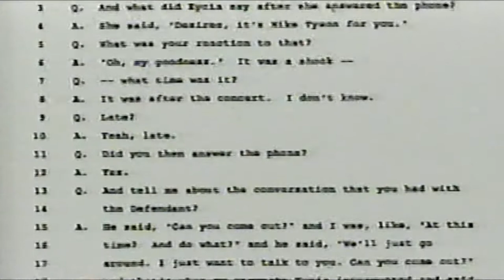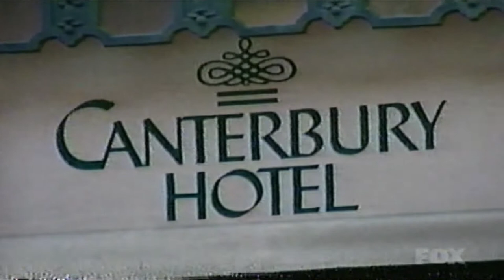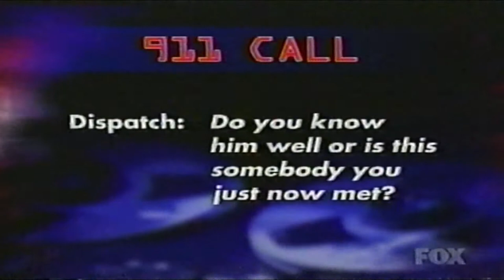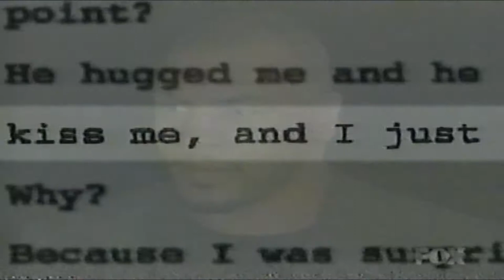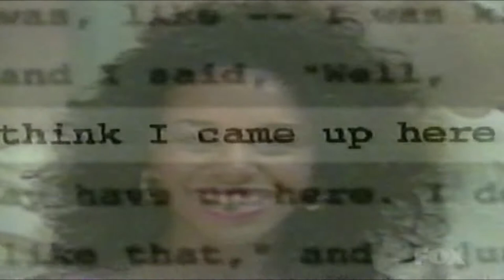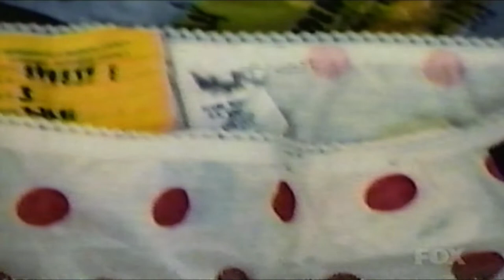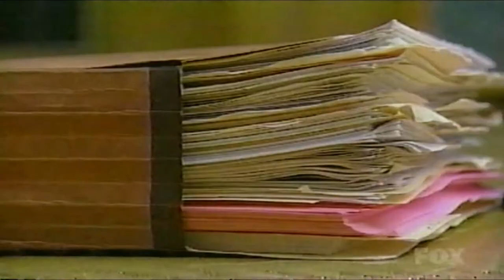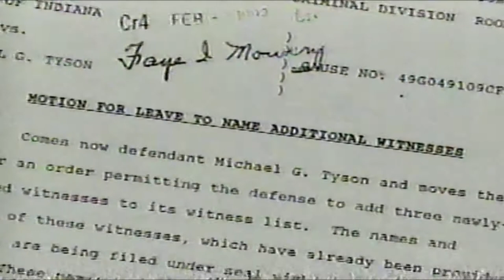Mike Tyson Interview 2003 - Rape Allegations - Rare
Mike Tyson Fox Interview 2003